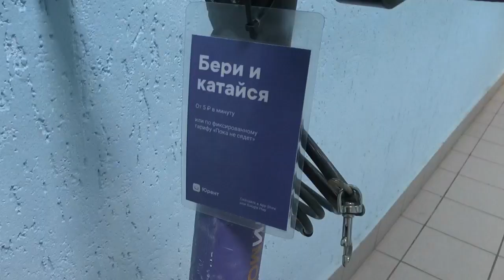Саратовский дворник украл самокат из проката на Волжской